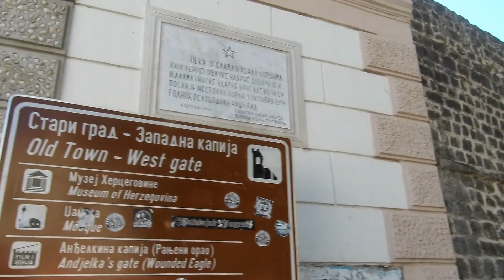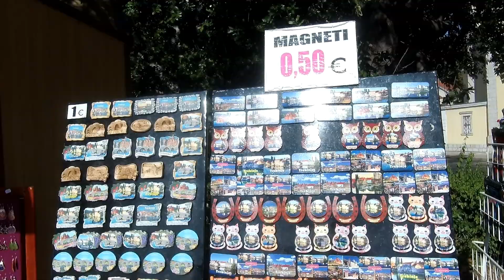Босния и Герцеговина VLOG 5/Поездка из Черногории/Мостар/Требинье/Чудесный день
➖Я в (🇮🇳🇸🇹🇦🇬🇷🇦🇲) - netali_net (Личная страничка)
➖Я в (🇮🇳🇸🇹🇦🇬🇷🇦🇲)- netali_net_beauty
➖Я в (🇮🇳🇸🇹🇦🇬🇷🇦🇲)- netali__nails (Ногти)
Это вам может быть интересно :